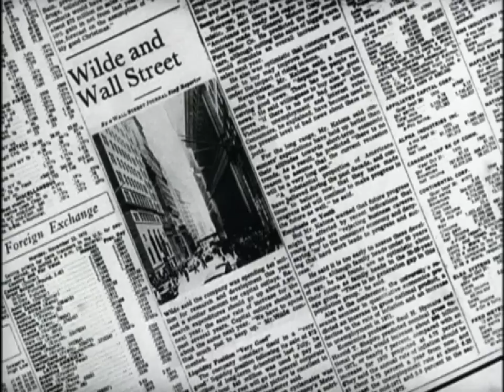The Persuaders - Main Title HD ( John Barry )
The Persuaders - Made in 1971 action/adventure series, produced by ITC Entertainment for initial broadcast on ITV and ABC.
The Persuaders titles and synthesiser theme, music by John Barry, establish the background and current identities of the protagonists via split-screen narrative technique: two folders, one red, one blue, labelled Danny Wilde and Brett Sinclair simultaneously narrate their lives. As the biographies approach their current ages, the screen splits diagonally, connoting their excitingly peripatetic lifestyles. The conclusion shows them together enjoying a life of sport, drink, women, and gambling. The titles were specifically designed so that neither actor would appear to have top billing, something both Moore and Curtis stipulated when they agreed to co-star.

CAST:
Tony Curtis as Danny Wilde
Roger Moore as Lord Brett Sinclair